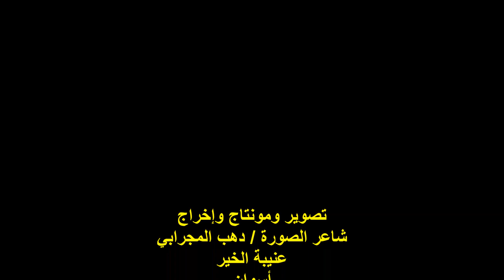ندوة منتدى الطائر الحزين/الشاعر/أحمد السندباد/الجمعة3/3/2023/مؤسسة برادايس للثقافة والإعلام والفنون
أمسية ثقافية / ندوة منتدى الطائر الحزين
مؤسس ورئيس المنتدى الشاعر الأستاذ / رزق محمد
الفعالية الأولى
مدير الندوة الشاعر الأستاذ / علي فاروق
مشاركة الشاعر الأستاذ / أحمد السندباد
المكان : مؤسسة برادايس للثقافة والإعلام والفنون
أول شارع التوفيقية / وسط البلد
دهب المجرابي / عنيبة الخير / أسوان / مصر